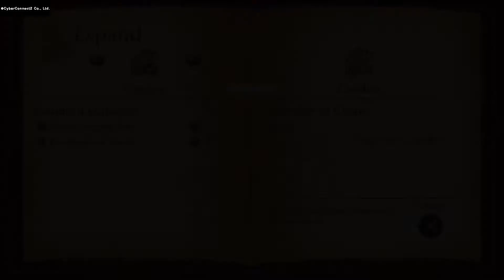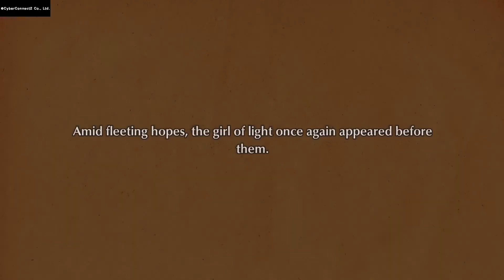Fuga: Melodies of Steel Part Sixteen (No Commentary Playthrough)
The children travel on after learning the dark true after defeating Doktor Blutwurst about why Berman Empire are kidnapping villagers. The Children push on when the girl in light appears infront of the children wanting to talk.